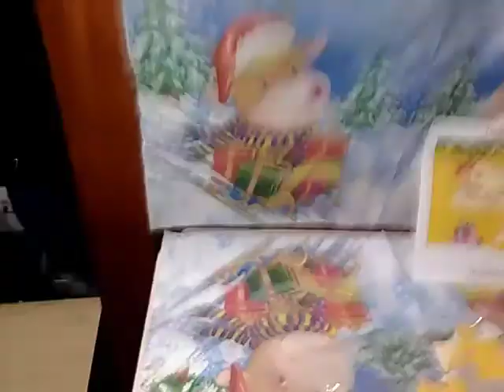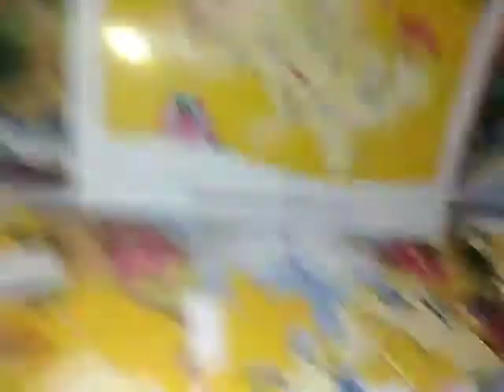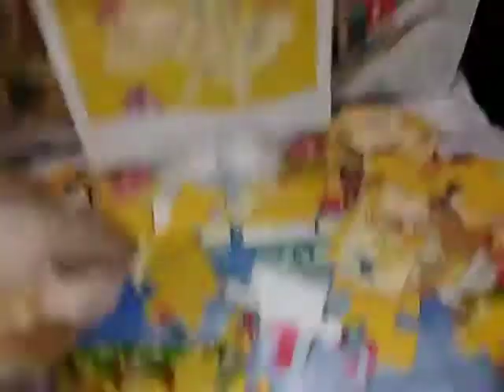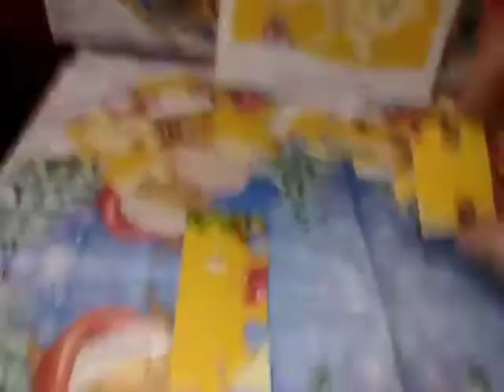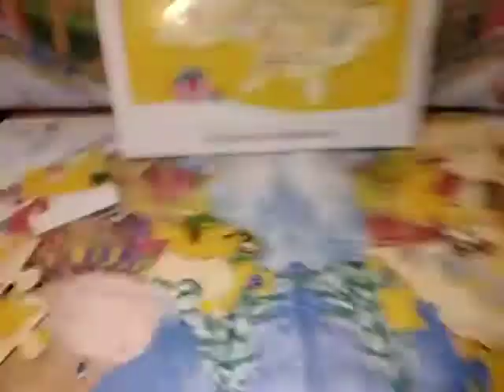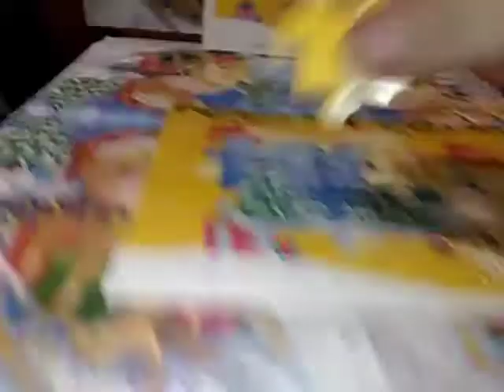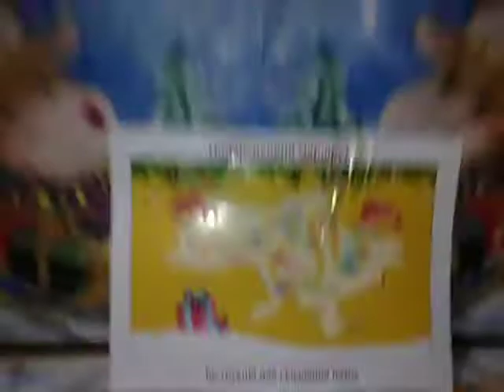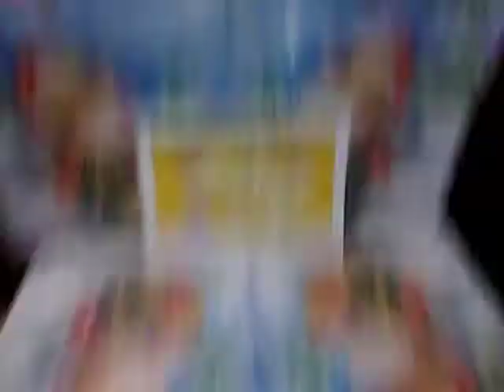Новорічний пазл Укрпошта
Пазл та машина Укрпошта подарунок від Укрпошти З Новим Роком